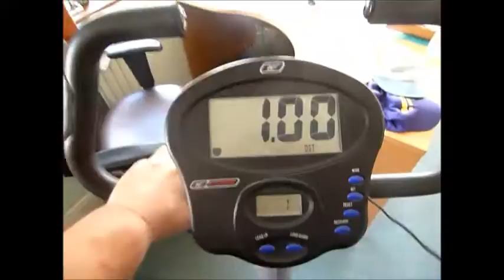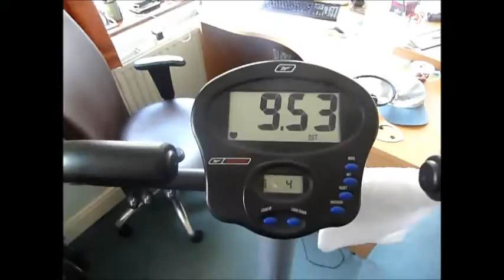Panting in my Office - The Real Ride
Panting in my Office is in support of raising awareness of Prostate Cancer and funds for Prostate Cancer UK through our Rotary eClub of East Anglia with The Rotary Ride initiative nationwide today.